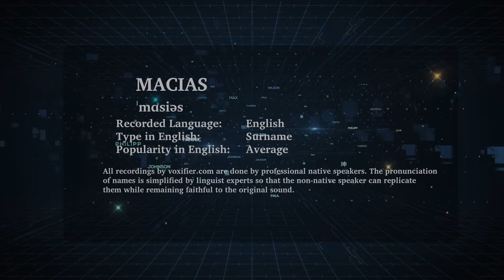How to Pronunce Macias in English - Voxifier.com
This is the English pronunciation, popularity, and phonetics recording of the surname Macias. The same name may exist in other languages with different pronunciations.